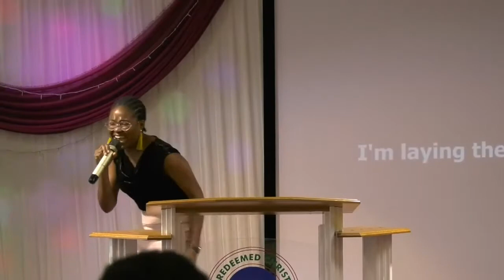Sis Lolade & HOG Choir